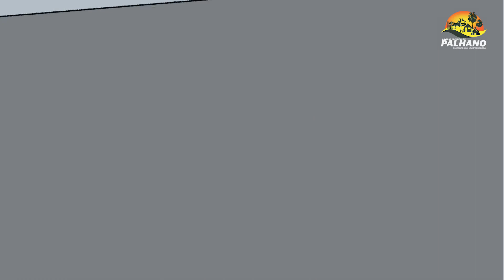Animação Sobre os Cuidados com o COVID-19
Compartilho com vocês um vídeo muito explicativo em forma de desenho, sobre a disseminação e cuidados com COVID-19.
Vamos permanecer em casa Palhano, vamos vencer essa batalha!